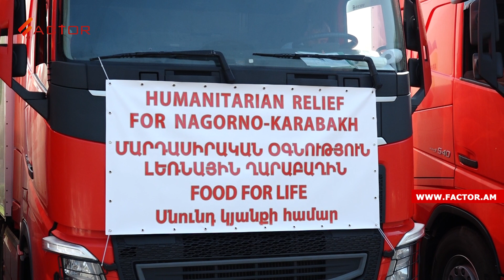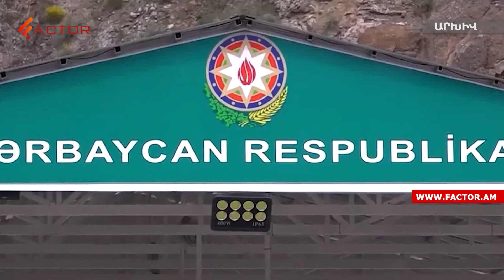Արդյոք հայկական բեռնատարները կանցնեն Հակարիի կամրջով․ 400 տոննա բեռը հասել է Կոռնիձոր